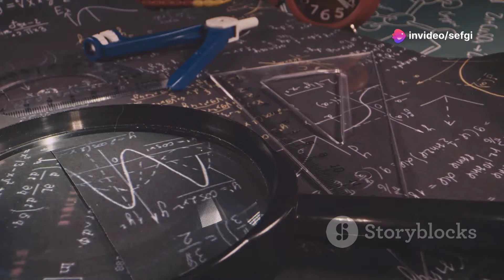What If a Black Hole Is Already Hiding in Our Solar System? The Alarming Possibility!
Dive into the enigmatic world of black holes in our latest video! 🌌 Discover how these incredibly dense objects with immense gravitational pull form from the collapse of massive stars, creating regions where space and time warp beyond recognition. Learn about the event horizon, the point of no return, and explore the hypothetical impact of a black hole in our solar system. From primordial black holes smaller than atoms to the groundbreaking theory of Hawking radiation, we unravel the mysteries and potential catastrophic consequences of these celestial giants. Join us on this cosmic journey and uncover how black holes challenge our understanding of the universe.

00:00:00 The Enigma of Black Holes
00:00:47 Journey to a Black Hole
00:01:32 Black Hole in Our Solar System?
00:02:17 The Mystery of Primordial Black Holes
00:03:00 Planetary Orbits in Peril
00:03:47 Tidal Waves and Atmospheric Havoc
00:04:31 Detecting Black Holes from Afar
00:05:56 Hawking Radiation and the Black Hole's Demise
00:07:19 Ongoing Research into Black Holes
00:08:10 When a Black Hole Enters Our Solar System
00:08:54 The Unfathomable Depths of the Universe